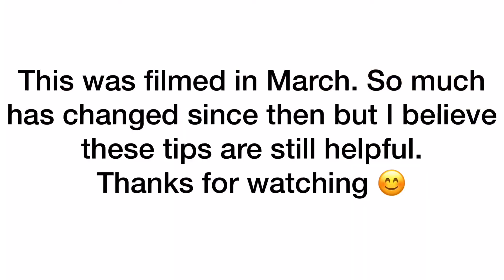8 WAYS TO BE PRODUCTIVE DURING QUARANTINE! (MUST WATCH)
While many of our cities are shutdown here’s some tips on ways you can be productive and make the best out of this time.